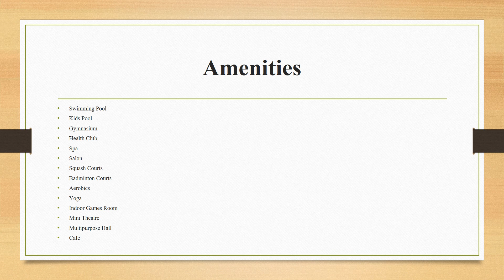The Prestige City By Prestige Constructions @ Sarjapur Road East Bangalore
The Prestige City by Prestige Group is Located in palatial suburbs of East Bangalore just off Sarjapur Main Road, close to all essential amenities and facilities. The area lies in a close precinct to prime commercial hubs of Marathalli, Whitefield, Electronic City, and Koramangala. The neighborhood is best suited for commercial and residential investments due to its well-established civic frameworks equipped with a seamless connectivity network to the rest of Bangalore.
Sarjapur is a fast-developing locality of Bengaluru Situated in the southeast part of the city with the best road connectivity to key IT Techparks areas like Marathahalli, Whitefield, and Electronic City. It is also close to Major suburbs like Koramangala, HSR Layout, and BTM Layout. Proximity to employee catchment areas and availability of ready-to-occupy/under residential construction apartments such as Prestige Waterford, Prestige Ferns Residency, and Prestige Lakeside Habitat make it a preferred investment destination.
REFER:
Established in 1986, the Prestige Group has steadily grown in strength to now emerge as one of South India’s most well-known real estate development companies. From their first project of the Prestige Court at KH road, the Prestige Group has steadily built up a formidable reputation as a frontrunner in the property development industry with successful forays into varied markets. The group now has a diverse portfolio, which includes commercial, leisure, retail, and hospitality in addition to residential. Along the years this group has amassed a number of awards and recognitions to its contribution to the real estate industry. Having successfully completed 247 projects covering a total space of 134 million square feet, this well-established property development group has 45 ongoing projects covering 53 million square feet, with 56 million square feet in upcoming projects. This far-sighted company has a huge land bank that covers 262 acres, which includes 27 million square feet of area that is potentially developable. While the company has 205 iconic real estate developments in Bangalore alone, it also now has a formidable presence in several different locations in the county, namely Chennai, Kochi, Hyderabad, Goa, Mysore, and Mangalore, and is currently redefining the skyline of these locations. The Prestige Group is synonymous with iconic landmark projects such as the development of the Forum Vijaya Mall, the largest mall in Chennai. Other iconic and notable achievements by the Prestige Group in Bangalore are the Forum Mall, the mall that was virtually responsible for triggering the huge spurt in retail sales in the city; the Prestige Acropolis, one of the first premium residential developments of Bangalore; Prestige Lakeside Habitat, the largest residential development project of the Prestige Group till date; and, Prestige Golfshire, the very first golf villa residential development of South India. This renowned group is known for innovation, emphasis on excellence, and keen attention to customer satisfaction.